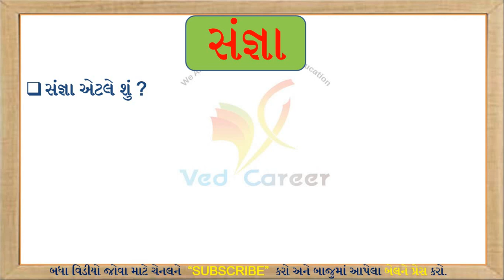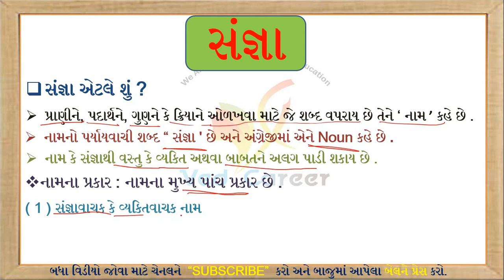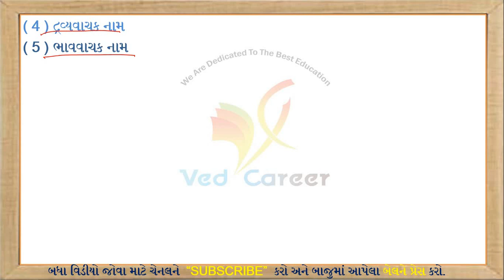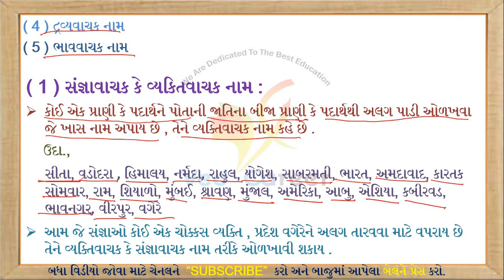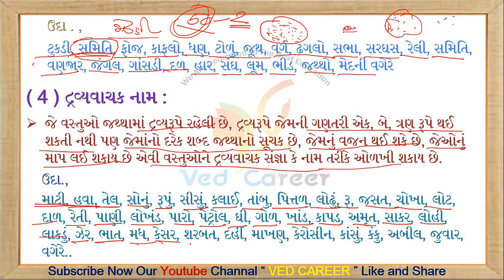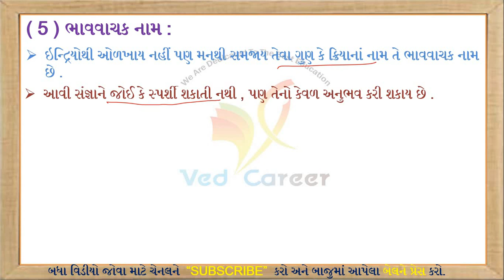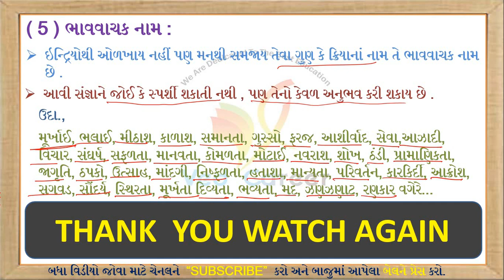નામ અને તેના પ્રકારો, Nam ane tena prakaro, Gujarati Vyakaran, VED CAREER